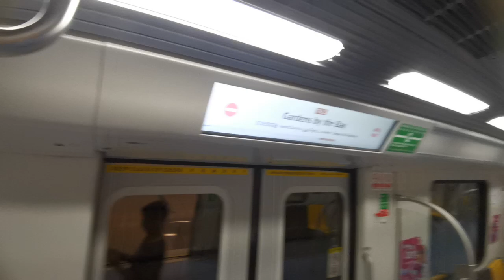CT251 2063 Marina Bay To Gardens Bay The By [Between Marina South MRT]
Marina South MRT Station
Future, For Open Unknown
Stages 3 In 2022 For Marina South MRT Station